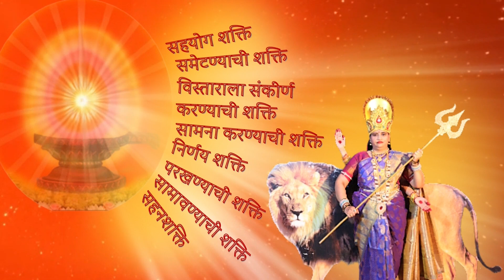चैतन्य देवी नवदुर्गा शक्ति अवतार | नवरात्रि दिवस 8 – देवी दुर्गा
ओम शांति.

नवरात्रि अर्थात देवींचे आवाहन आणि जागरण.

खरे पाहता, देवींचे आवाहन म्हणजे त्यांच्या गुण – शक्तींना आपल्या जीवनात धारण करणे, तर जागरण म्हणजे आत्म स्मृति ची ज्योत जागवून अज्ञान अंधकारातून मुक्ति मिळवणे.
ह्या नऊ दिवसांमध्ये शिव-शक्ति नवदुर्गांचे साक्षात, सजीव रूपामध्ये दर्शन घेऊया व जाणूया या पावन सणामागील आध्यात्मिक रहस्य.

आज दुर्गाष्टमी म्हणजे नवरात्रिचा आठवा दिवस आणि आठवी शिवशक्ती नवदुर्गा आहे आदि शक्ति दुर्गा देवी.